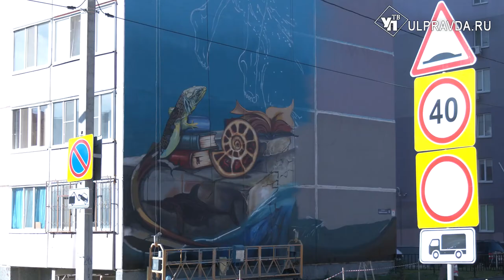На бульваре Архитекторов появится «Сказочная Ундория»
Ульяновец Марат Петров стал финалистом конкурса стрит-арта «ФормART». Свою конкурсную работу он творит на здании по бульвару Архитекторов 9.